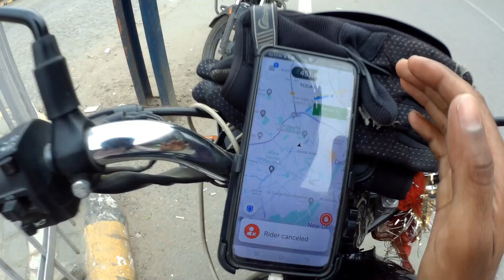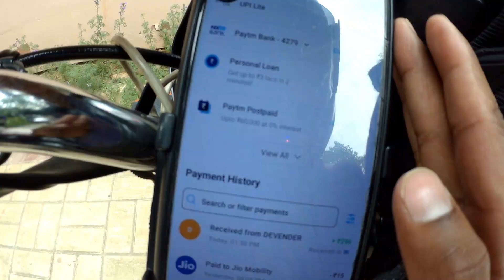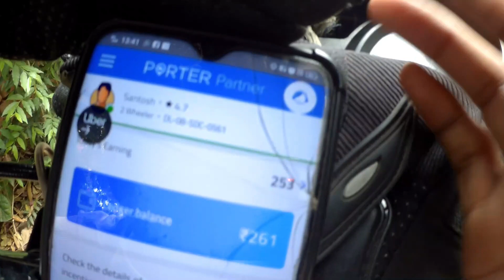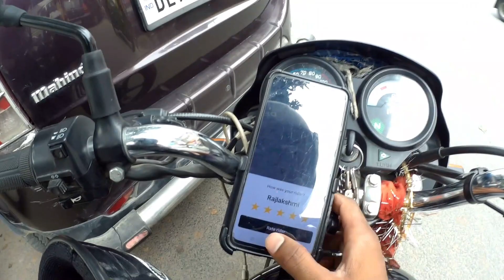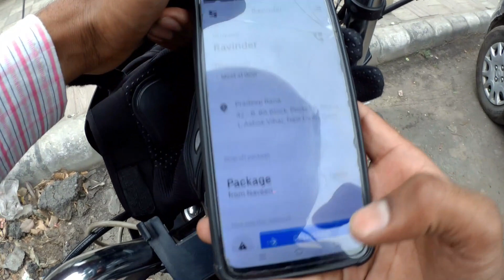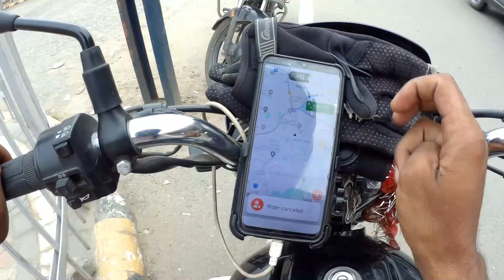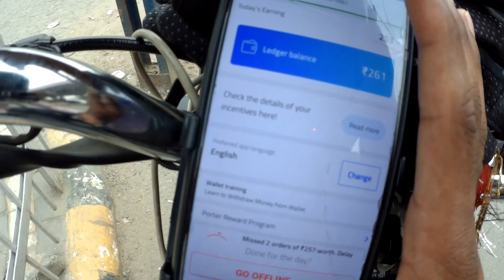🛑 Accident 😭 Porter Uber Full Day Earning 🤑 Porter Partner Full Day Earning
Porter Uber Full Day Earning 🤑 Porter Partner Full Day Earning! Uber Moto Earning‎ @SantoshSahVlogs

Your Query;-Porter Uber Full Day Earning 🤑 Porter Partner Full Day Earning!
Uber Moto Earning‎
Cake वाले Customer ने दिमाग खराब कर दिया 😡 Porter + Uber Part Time Earning 🤑
porter customer ne payment nahi diya
porter payment
porter se payment kaise le
Porter में Join कैसे करें New Process 🤔
Porter Bike Ragistration Process 🤑
porter join kaise kare
porter Kaise joining kare

Porter me join kaise kare

Porter me joinng kaise kare

porter me id kaise banaye

Porter two-wheeler delivery jobs join now

porter join

porter m bike kaise lgaye

porter m truck Kaise lagaye

Porter pickup and delivery video

porter mini truck Kaise lgaye

porter driver earning

potar kaise join kare

potar kya h

porter joining process

porter india earning

india Delivery jobs

delivery jobs porter

porter driver income

porter uber ola

ola Uber join

how to join porter bike

how to join porter
how to join porter two wheeler
how to join porter app
poter m three wheeler kaise lgaye
porter mini truck 🚛 attached
porter m gari kaise lgaye
register your vehicle on Porter
Porter app mein job kaise kare
Porter First Day First Order Kaise Complete Kare
Porter One Day Earning
Porter Earning
porter first day
porter full day earning
porter me pahla order kaise deliver kare
porter pahla order kaisee complete kare
Porter bike delivery
Porter delivery